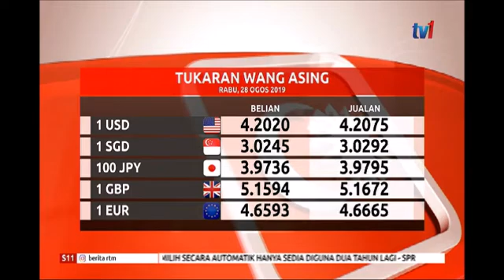S11 – PRESTASI RINGGIT [28 OGOS 2019]